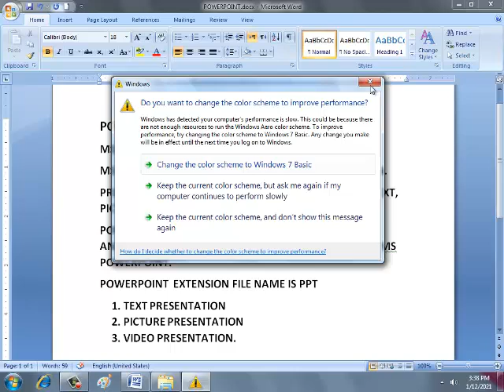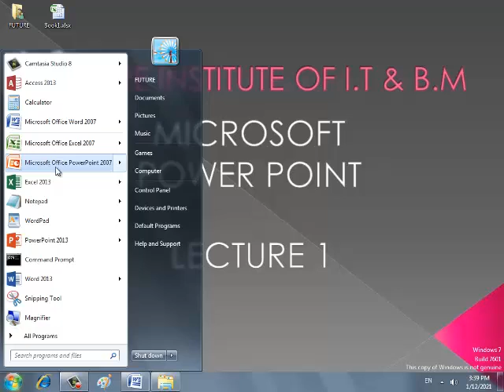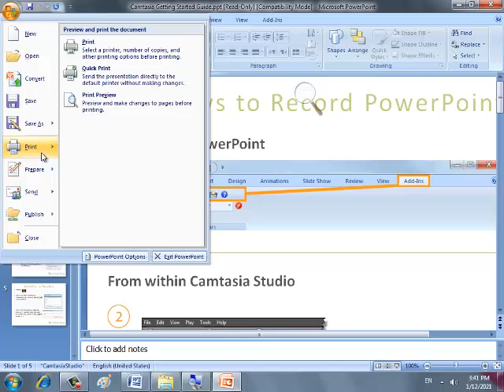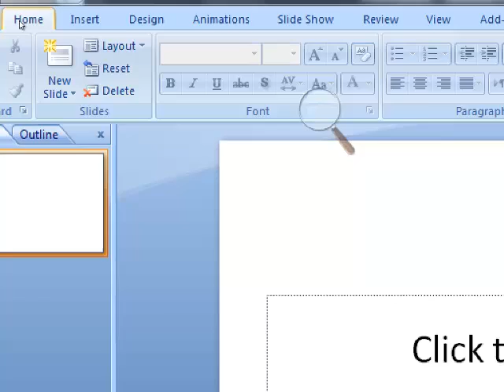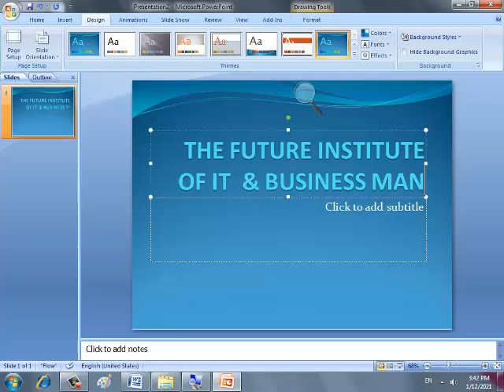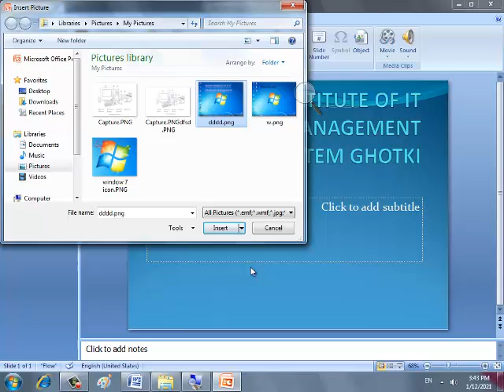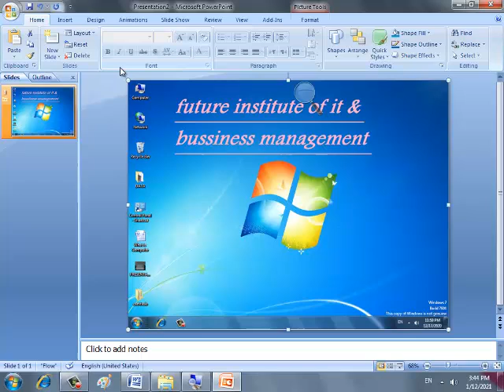Introduction of PowerPoint/IT Computer Lectures Ghotki /Sir Abdul Wahab Simdhi